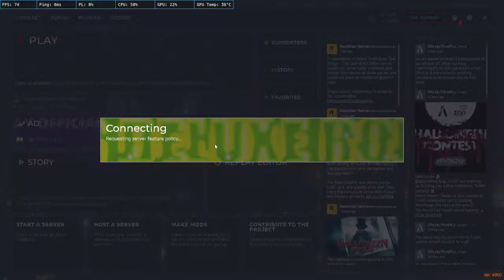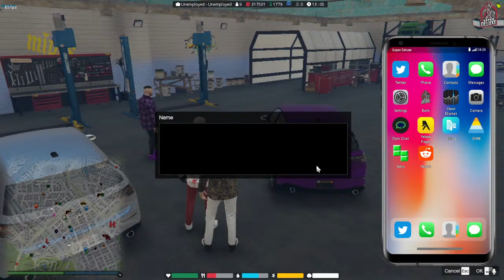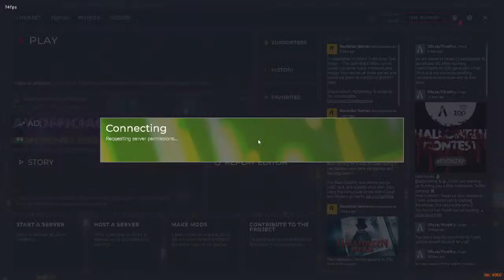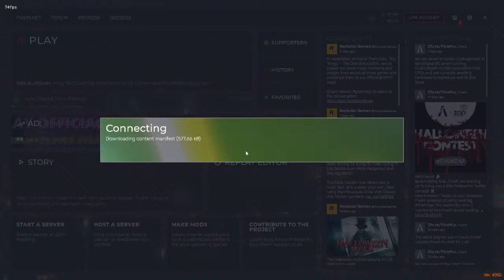super deluxe rp | granding or vera job panhalama ??| join our discard server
ALL GAMES &
TAMIL ROLEPLAY AND FUN GAMING
Game schedule :
                                There is no specific timing for gaming cuz

                                                "GAMING IS NOT A CRIME"

MY KUTTY BEAST SPEC :

★ PC SPEC ★

🖥CPU : AMD Ryzen 7 2700
🗺GPU : Gigabyte Nvidia GeForce RTX 1050TI OC Edition 4GB
⚙MOTHERBOARD : Asrock A320M-HDV
🧩RAM : Corsair 8GB 3200Mhz
🖥MONITER : ACER B227Q 21.5 inch
🖱MOUSE : RedGear A15 RGB Gaming Mouse
⌨KEYBOARD : ZEBRONICS Transformer
🎧HEADPHONE : Read Gear RGB Gaming Headphone
🔊SPEAKERS : Inbulit Desktop spekers